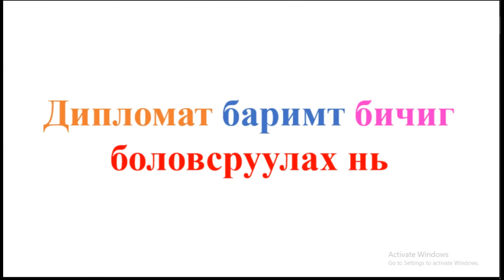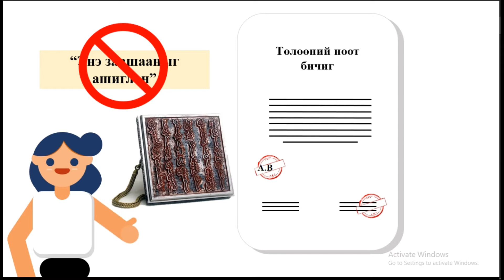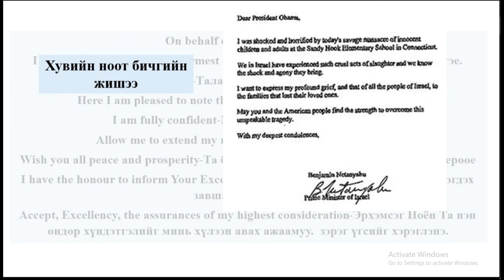SIRPA Oscars-2021 The 2nd place winning video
Хувийн ноот ба төлөөний ноот